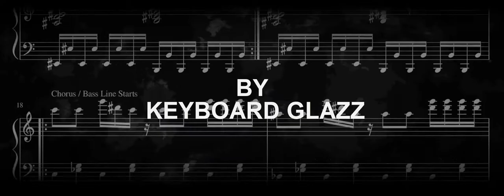ATTACK: SPECIAL PIANO SHEET VERSION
KEYBOARD GLAZZ: PLANISPHERE // TENEBRE // LUXX // SOMNUS // KEYZZ

January 2019